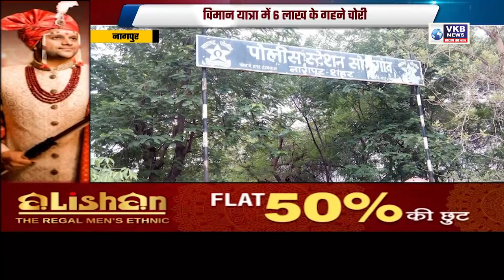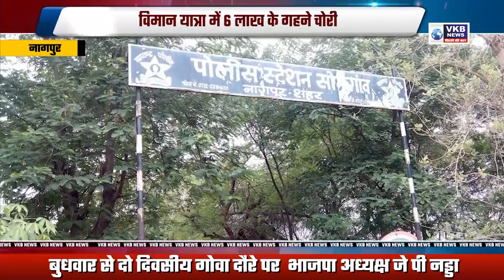नागपुर - विमान यात्रा में 6.55 लाख के गहने चोरी